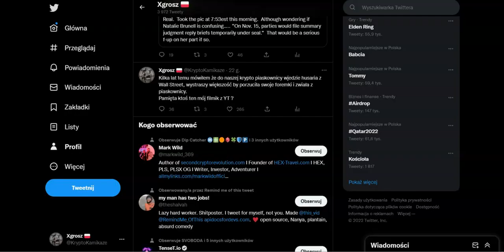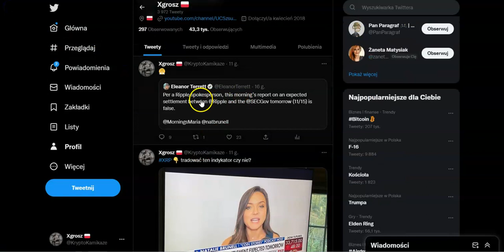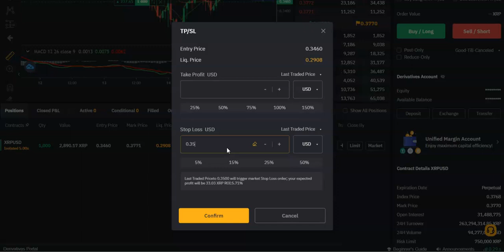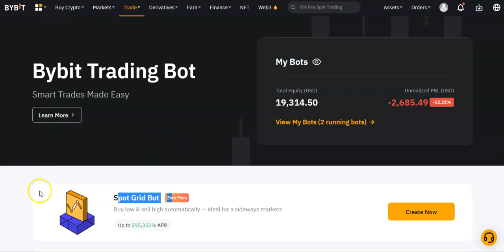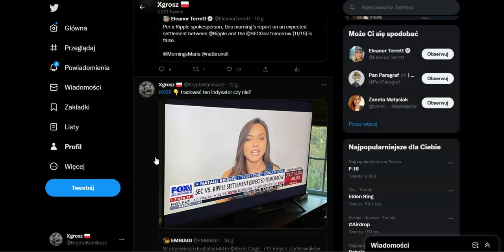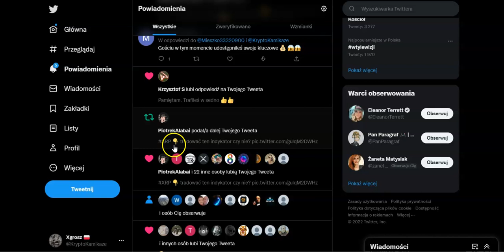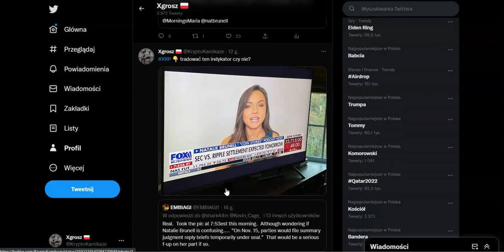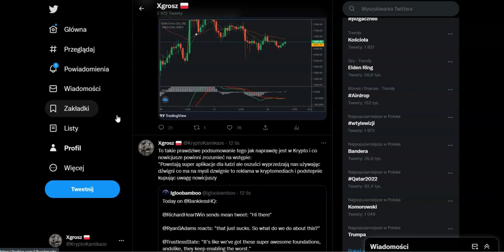Jesteś sponsorem czy inwestorem w krypto świecie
Ryzyko.